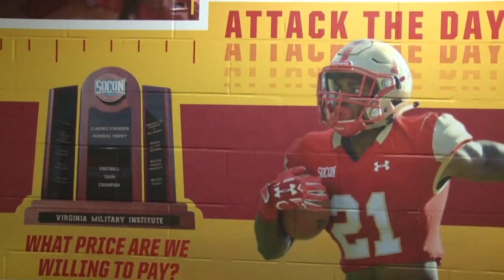Football Spring Update 4-16-20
A spring update on VMI Football from Coach Wachenheim. A look back at the memories of last season and a look ahead to 2020. Along with how the coaching staff has adapted to the current virtual landscape